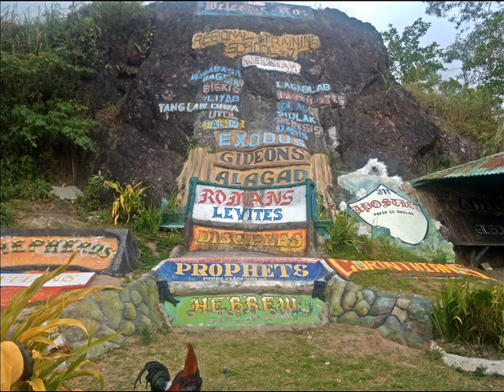RRC CEBU CHAPTER SHORT RIDE